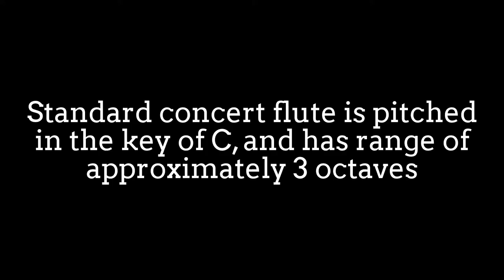Lovely Classic guitar & Flute Duet: Canon in D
The Western concert flute, a descendant of
the medieval German flute, is a transverse treble flute
that is closed at the top. An embouchure hole is
positioned near the top, across and into which the player blows.
The flute has circular tone holes, larger than the finger holes
of its baroque predecessors.

The size and placement of tone holes, the key mechanism,
and the fingering system used to produce the notes in the flute’s
range were evolved from 1832 to 1847 by Theobald Boehm,
and greatly improved the instrument's dynamic range and
intonation over those of its predecessors.
With some refinements (and the rare exception of the Kingma
system and other custom adapted fingering systems),
Western concert flutes typically conform to Boehm's design,
known as the Boehm system.

Beginner's flutes are normally made of nickel, silver
or brass that is silver plated, while professionals use solid silver,
gold, and sometimes platinum instruments.
There are also modern wooden bodies instruments usually
with silver or gold keywork. The wood is usually African Blackwood.